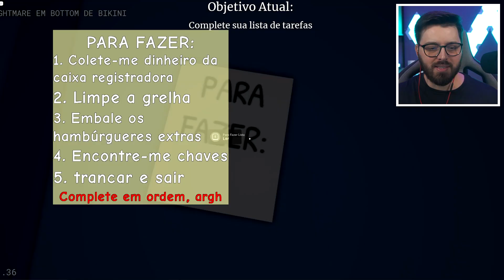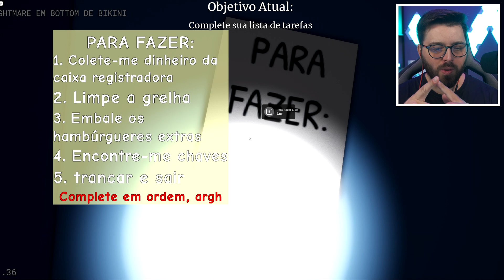o jogo PESADELO NA FENDA DO BIKINI no ROBLOX é ASSUSTADOR !!!